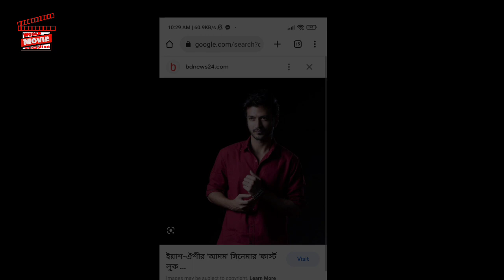‘আদম’-এর নতুন ট্রেলার, সিনেমা মুক্তি ঈদে | অবশেষে ঈদুল ফিতরের মুক্তি পাবে `আদম`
Adam - আদম | Official Trailer | Yash Rohan | Oishee | Abu Tauhid Heron | THR Media হউসে